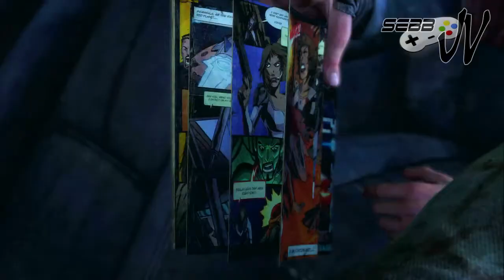[The Last of Us] Episode 5: Pittsburgh nous voilà!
Let's Play de The Last of Us.